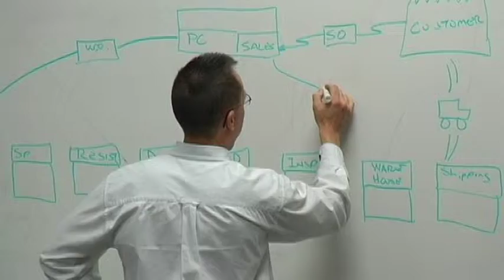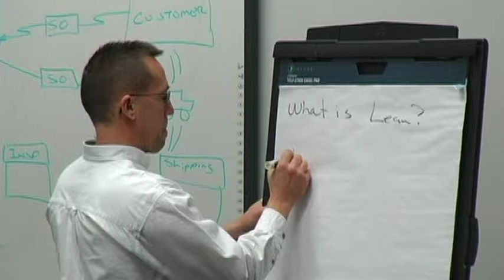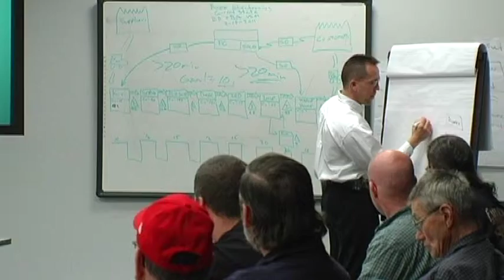DVIRC's Continuous Improvement Programs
This video is an overview of DVIRC's Continuous Improvement Programs including Lean and Six Sigma. Customized training available.